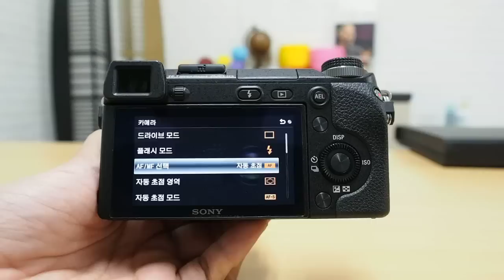Sony NEX 6 AF TEST2